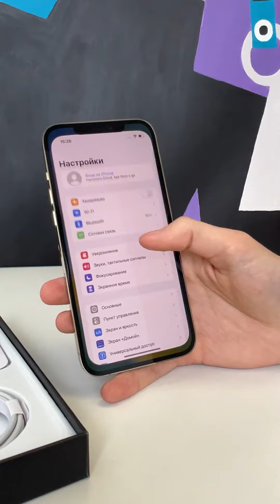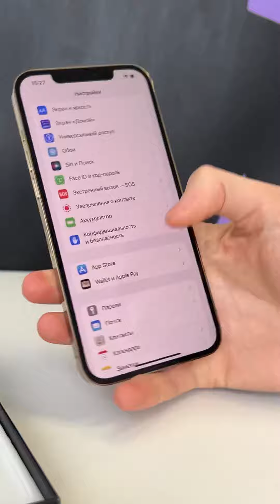Обзор на iPhone 12 Pro Max от магазина Apple UP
Звонок / Авито